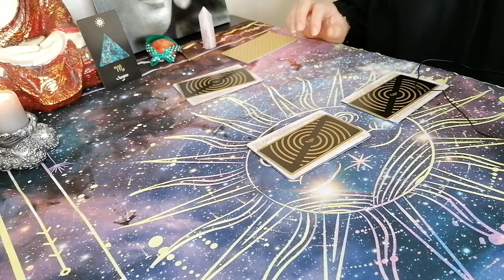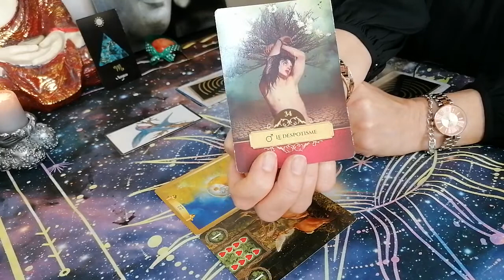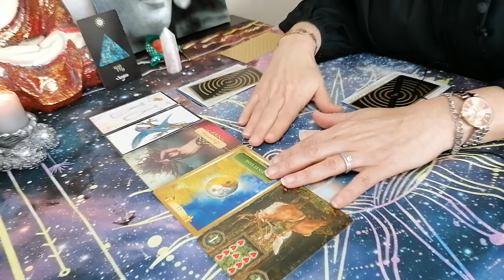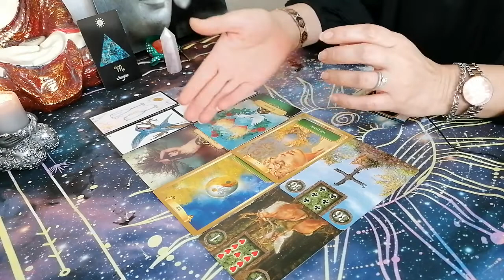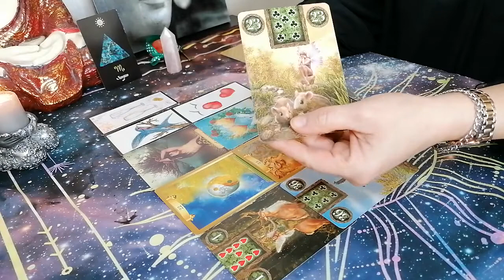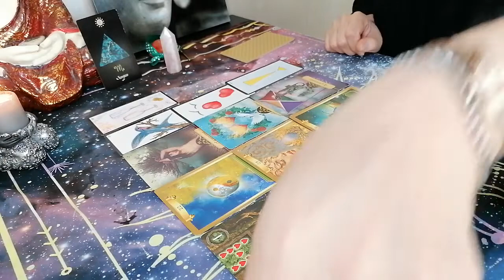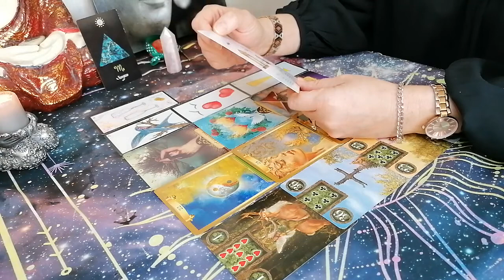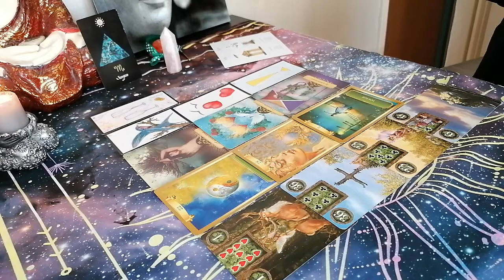♏️Guidance Printanière 💐Scorpions et ascendants Scorpion 🌼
Voici  les guidances printanières🔮 pour chaque Signes Astrologiques.

Merci infiniment .✨

Messenger : m.me/CledeLumiere